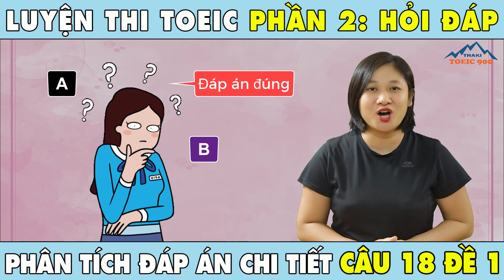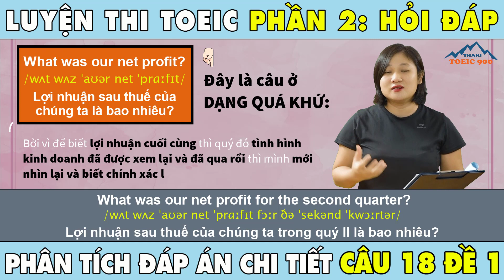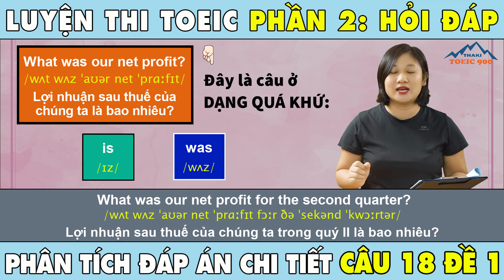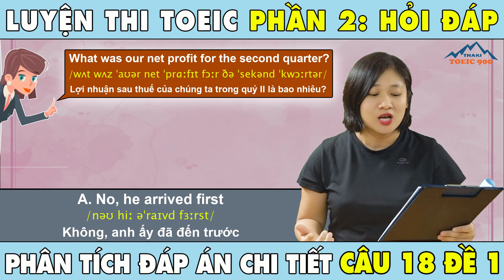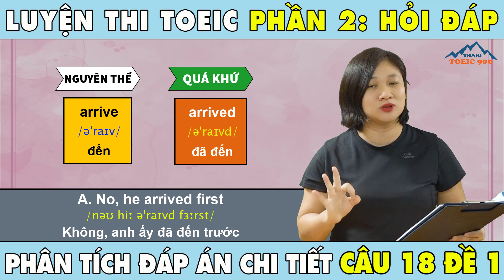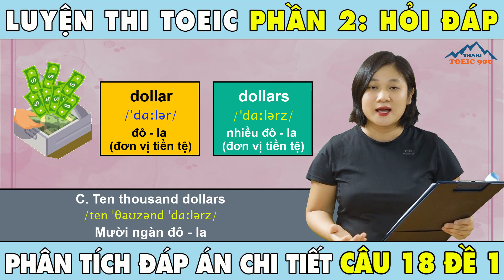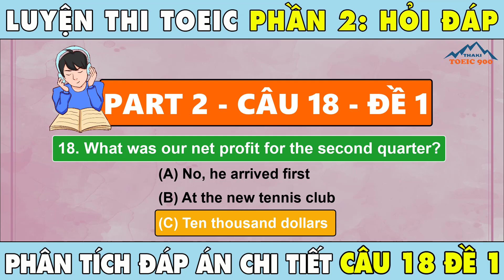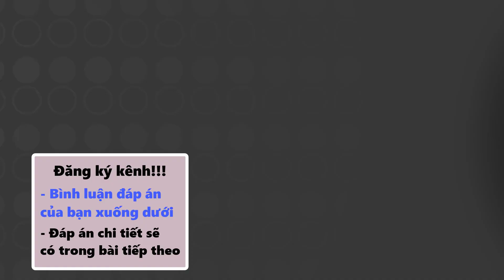V2.13🔴 Luyện thi toeic mỗi ngày - Toeic listening test 1 - part 2 - Thaki toeic 900 - Đáp án câu 18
Luyện thi toeic mỗi ngày - Toeic listening test 1 - part 2 - Thaki toeic 900 - Đáp án câu 18
✅ TẢI TÀI LIỆU MIỄN PHÍ CỦA VIDEO TẠI ĐÂY:
• Link file nghe câu 18 - đề 1 – part 2 (hỏi đáp)
• Link file đáp án câu 18 - đề 1 – part 2 (hỏi đáp)